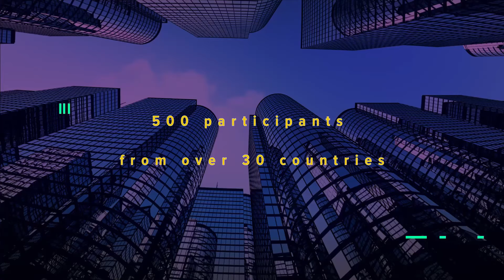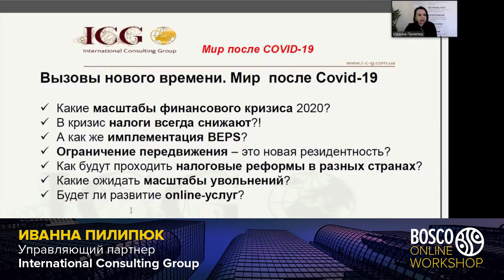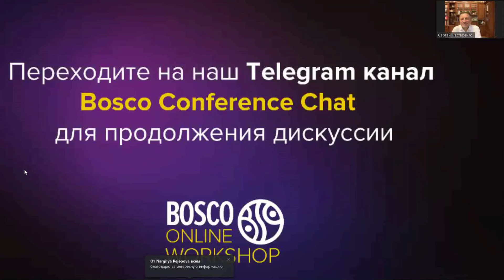Bosco Online Workshop 14.04.20 Highlights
I Bosco Online Workshop "Карантин и новые реалии для бизнеса" состоялся 14 апреля, 2020.

Спикеры воркшопа:

· Рустам Вахитов, Партнер, Crowe Expertiza
· Сергей Нестеренко, Старший советник, Hill Consulting
· Виктория Фоменко, Партнер, INTEGRITES Ukraine
· Алексей Мартин, Соучредитель и Президент, Swiss Gold Club
· Иванна Пилипюк, Управляющий партнер, ICG

В программе:
· Изменение российских налоговых соглашений, повышение ставки налога у источника до 15%. Кипр получил предложения, кто и что дальше?
· Что происходит в Европе, к чему нужно готовиться после кризиса.
· Возможные налоговые последствия пандемии: Налоговая резидентность компаний и физических лиц в условиях закрытия границ. Риски признания КИК российскими резидентами.
· Налогообложение инвестиционных доходов украинских бенефициаров с учетом последних изменений: capital gain, дивиденды.
· Правила КИК, налогообложение доходов КИК в Украине.
· Ведение бизнеса в условиях карантина. Опыт швейцарских компаний.
· Фондовые рынки. Стабильные активы на примере физического золота.